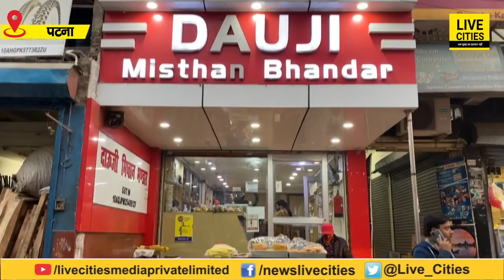Patna Street Food : UP जैसा टेस्टी समोसा खाना चाहते हैं तो यहां आइए, बार-बार आप खींचे चले आएंगे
Patna Street Food : UP जैसा टेस्टी समोसा खाना चाहते हैं तो यहां आइए, बार-बार आप खींचे चले आएंगे | LiveCities